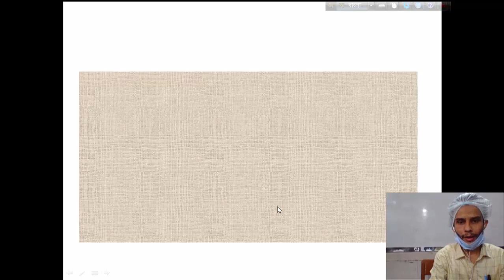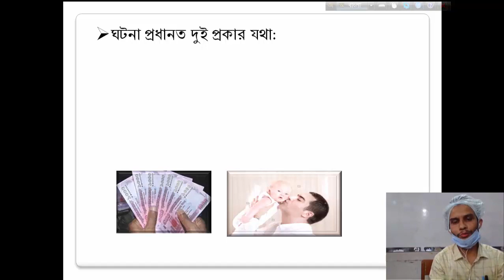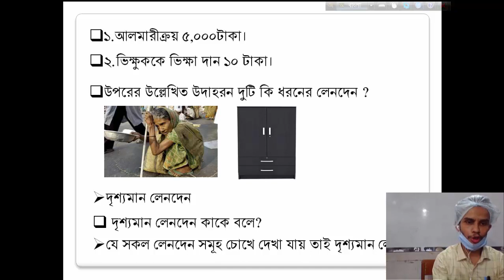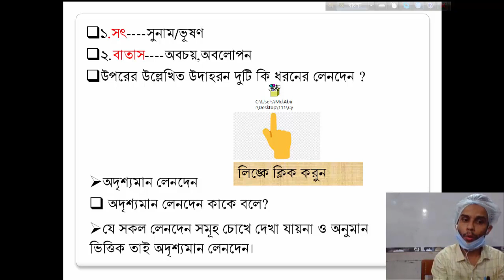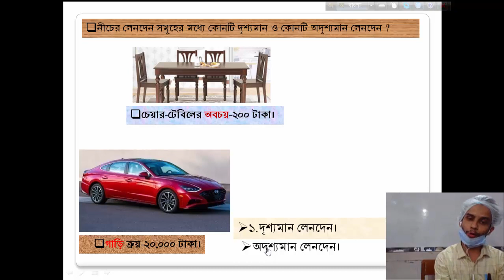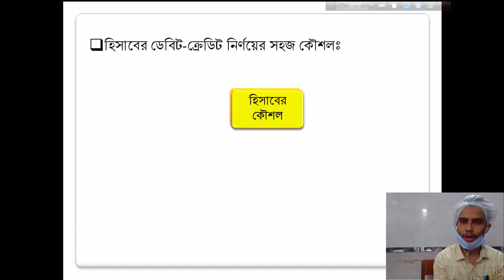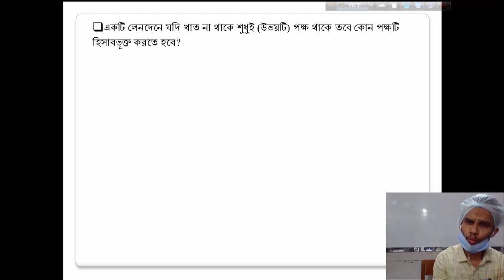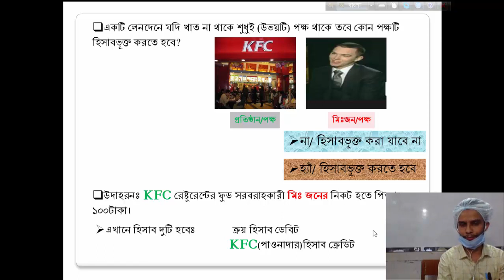হিসাববিজ্ঞানের মৌলিক ধারণা